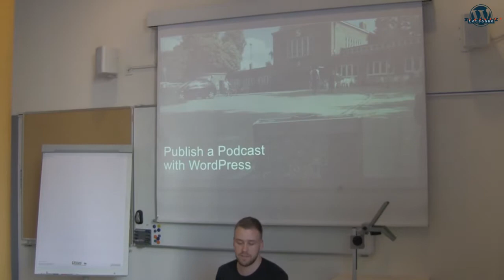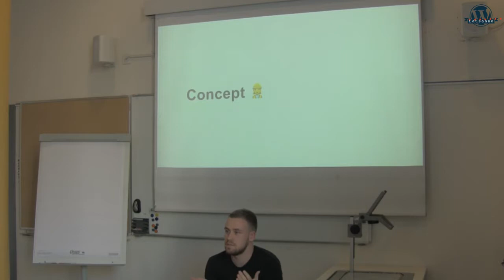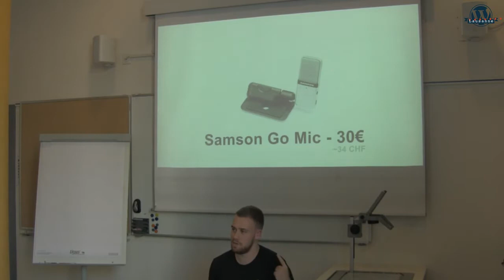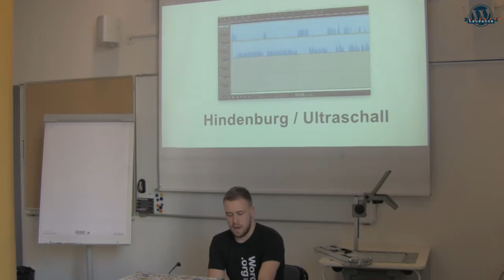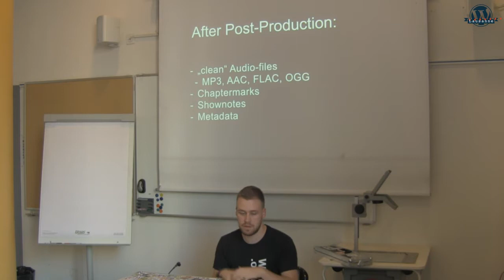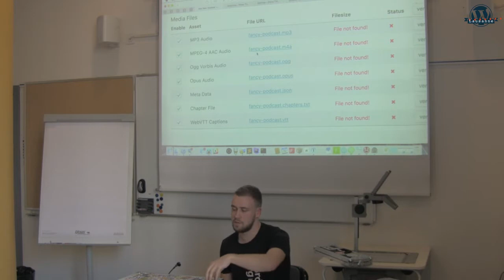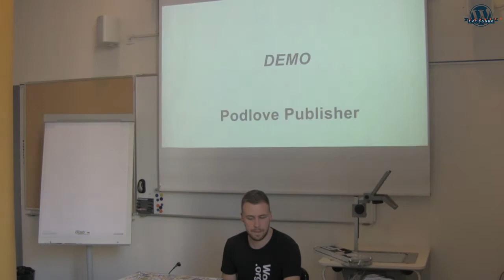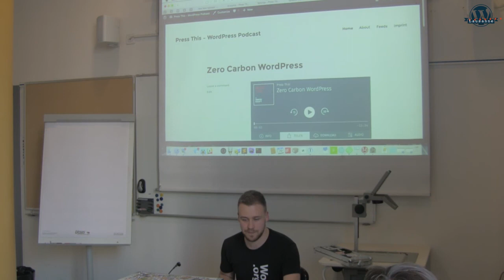Simon Kraft: Publish a podcast with WordPress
Podcasting is like blogging in audio. Thats (and some technical details) are the reason, why WordPress happens to be the perfect platform for podcast publishing.